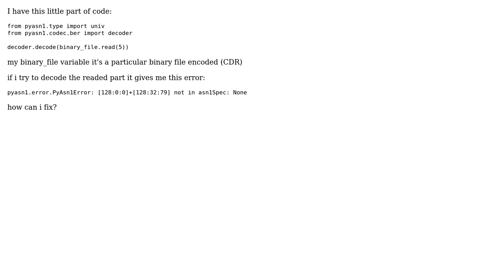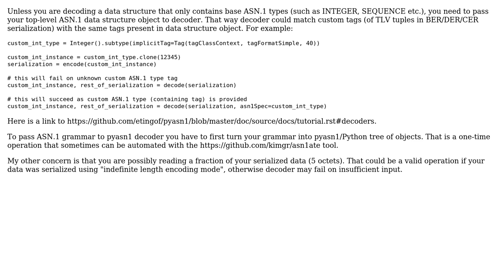Pyasn1 how do decoder.decode works?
With thanks & praise to God, and with thanks to the many people who have made this project possible! | Content (except music & images) licensed under CC BY-SA | Music | Images & others | With thanks to user Ilya Etingof user Aldin Selimbasic and the Stack Exchange Network Trademarks are property of their respective owners. You are responsible for your own actions.